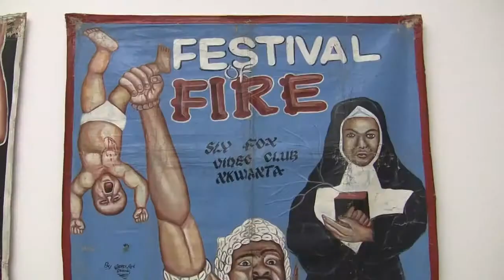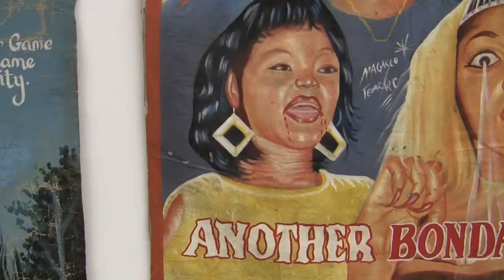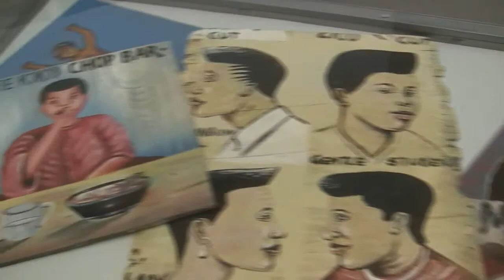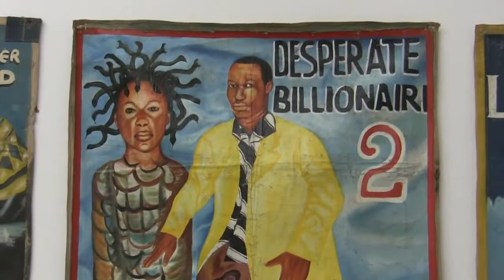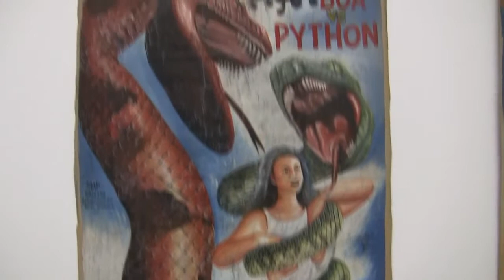Deadly And Brutal: Filmplakate aus Ghana (hand-painted african movie posters)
Impressions of the graphic design exhibition "Deadly And Brutal - movie posters of Ghana" from 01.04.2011 to 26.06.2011 at the Pinakothek der Moderne, Munich... read more in German:

Impressionen der Ausstellung "Deadly And Brutal - Filmplakate aus Ghana" vom 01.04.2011 bis 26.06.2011 in der Pinakothek der Moderne, München.

Nichts für zarte Gemüter: Die Pinakothek der Moderne zeigt handgemalte Filmplakate aus Ghana, die vor Drastik strotzen. Doch Ströme von Blut enthüllen starke Einflüsse der christlichen Ikonographie.